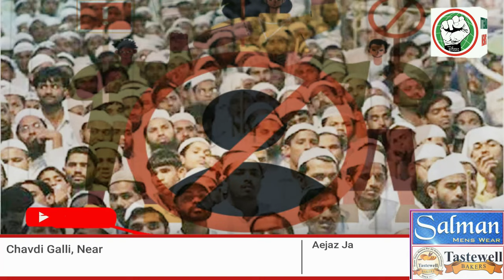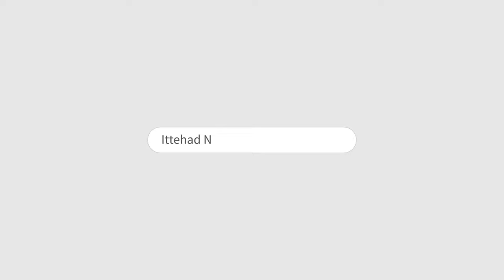RAMGIRI MAHARAJ KA BAYAN - MUSALMANO KE LIYE LAMHE FIQR..? (20-08-2024)